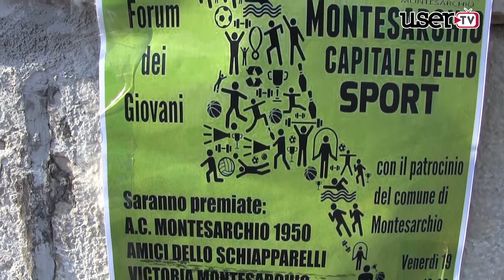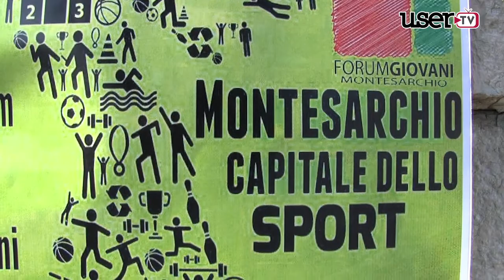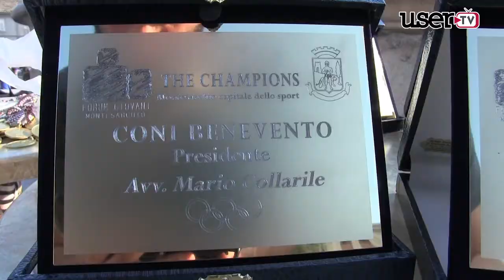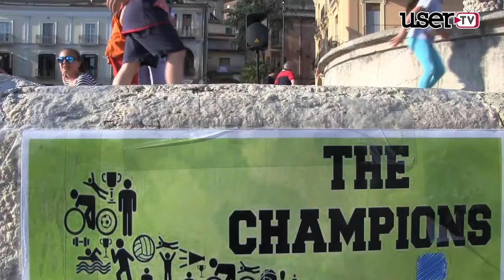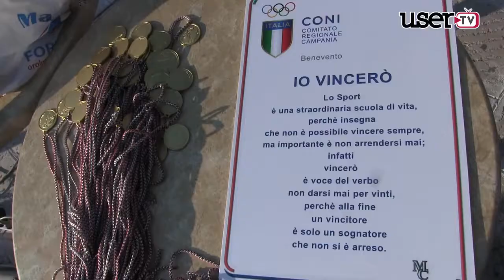Montesarchio capitale dello Sport